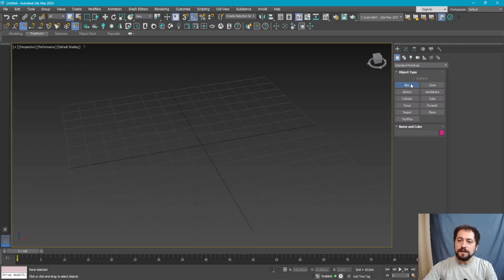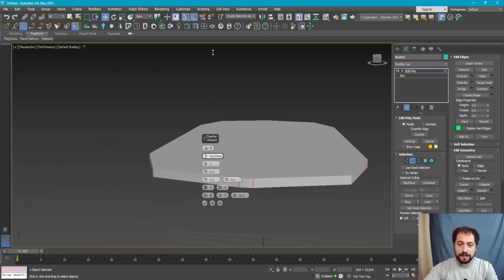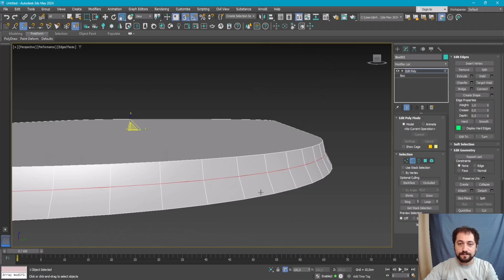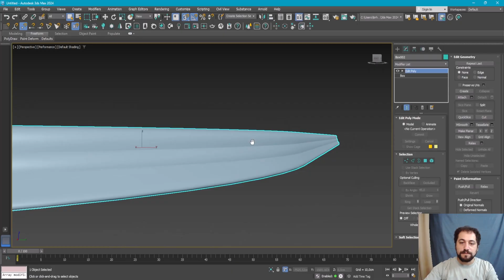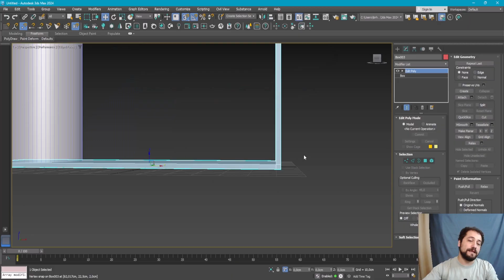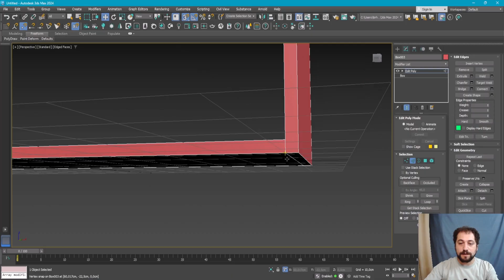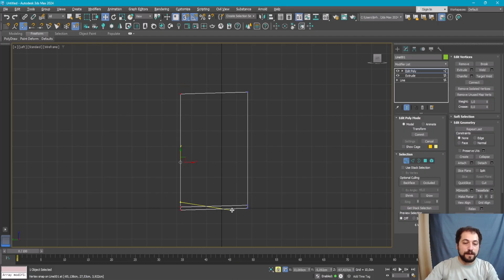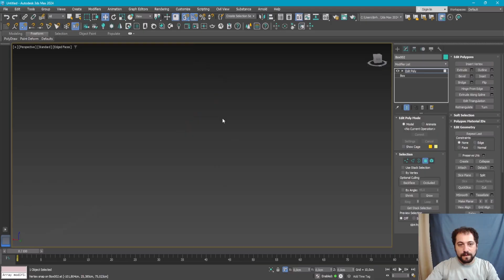10 Dakikada 3D MASA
🎥 10 Dakikada 3D serimize hoş geldiniz!
Bu videoda sadece 10 dakika içinde basit ama şık bir sandalye modellemesini 3ds Max kullanarak yapıyoruz.
Amacımız kısa sürede pratik modelleme teknikleri öğrenmek ve zaman kaybetmeden 3D becerilerinizi geliştirmek.

- Temel sandalye modelleme adımları
- Hızlı modelleme teknikleri
- Yeni başlayanlara uygun sade anlatım

Web sitesinden sahne dosyasını indire bilirsiniz.

Bu seri, 3D modelleme öğrenmek isteyenlere hız kazandırmayı hedefliyor.
İster öğrenci olun, ister profesyonel, kısa derslerle becerilerinizi geliştirebilirsiniz.

📌 Yeni bölümler her hafta yayında.